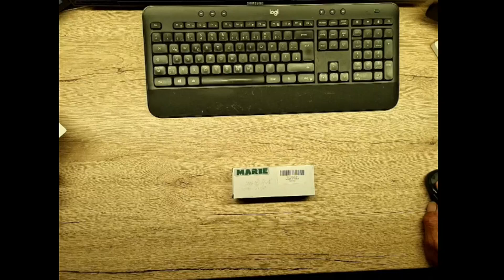MARIE Türschließer Automatischer Variabel Einstellbar Türschließer Scharnier Feder Puffer Geschlosse